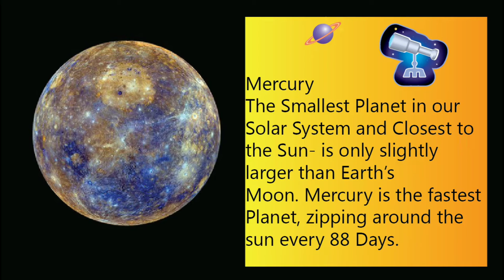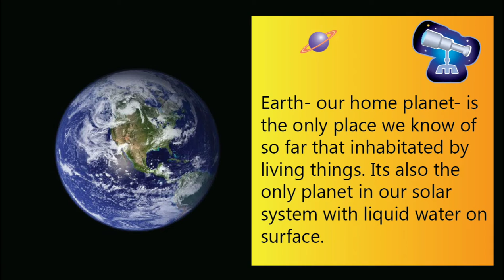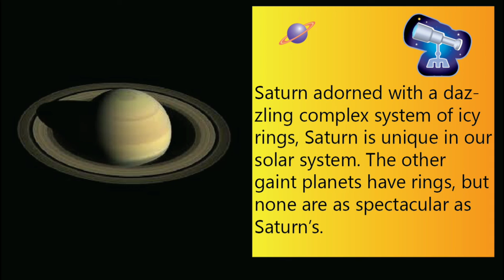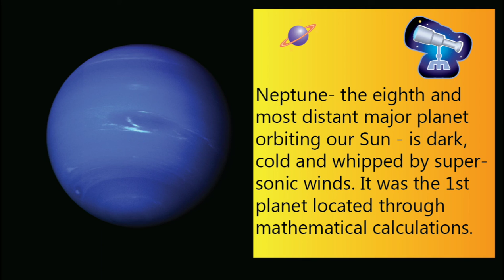Must know about Planets in our solar system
Their are various fun facts about our solar system, that every human should know, not only kids.